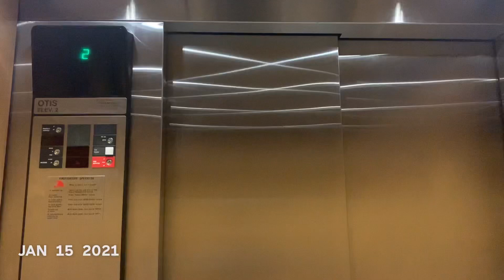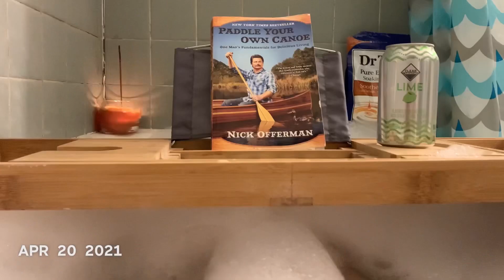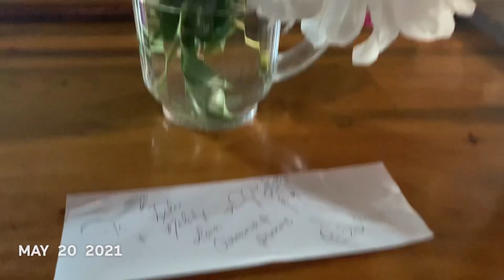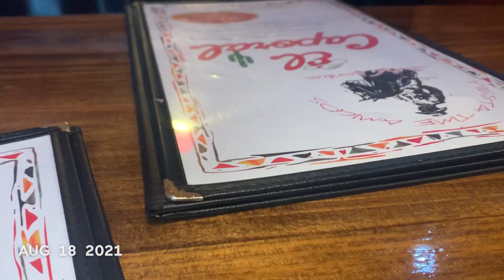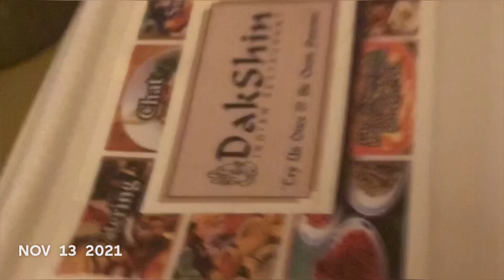2021 One Second Everyday